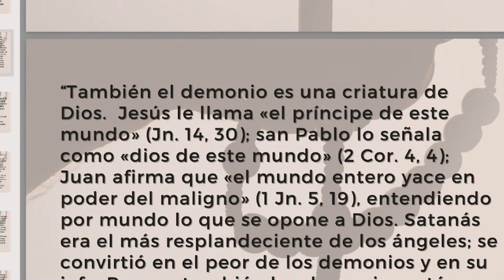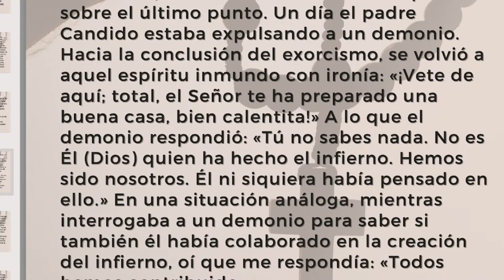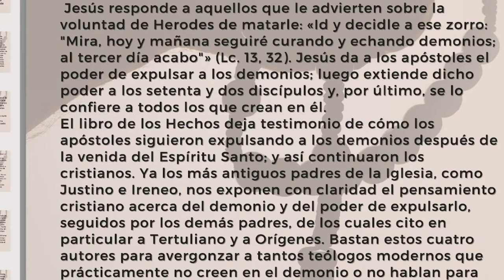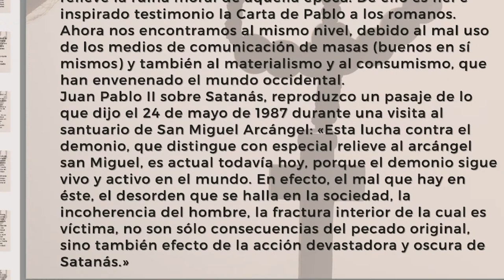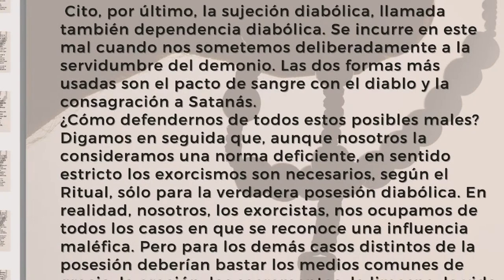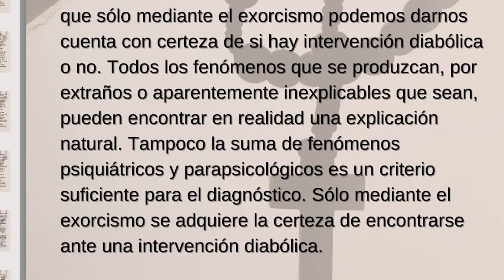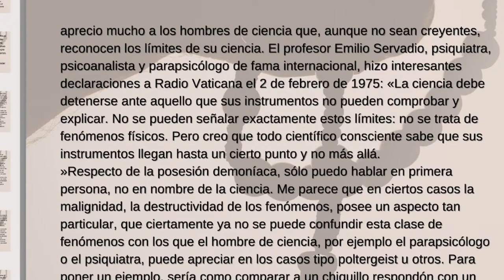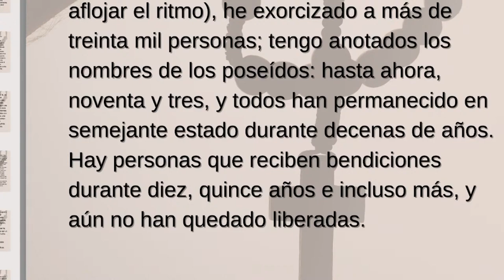IN MEMORIA I ¿CÓMO LUCHAR CONTRA EL MAL? Exorcista jefe del Vaticano, GABRIELE AMORTH: LOURDES GÓMEZ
⭕️ RETRANSMITIDO EL SÁBADO 28 OCTUBRE 2023 A LAS 19:15 HORAS.
ORIGINAL: MARTES 11 ABRIL 2023 A LAS 19:00 HORAS